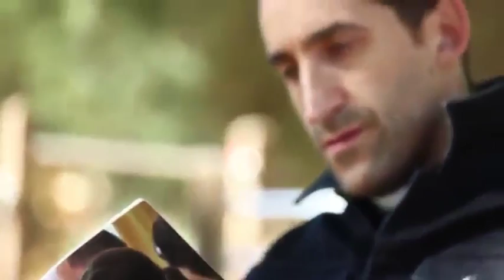Los curas rockeros de La Voz del Desierto distribuirán su di